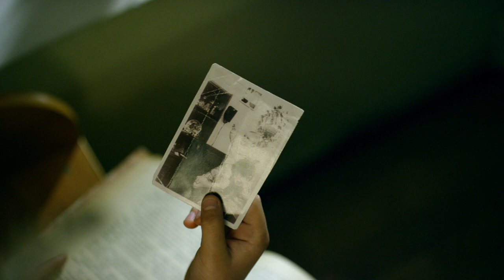Яна + Янко — Русский трейлер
Яна Титова — успешная женщина, главный редактор гламурного журнала о моде. Яну совершенно не беспокоит, что в тридцать восемь лет у неё нет, ни мужа, ни детей. Но однажды обстоятельства складываются так, что Яне ради пиара приходится стать приемной матерью для маленького детдомовца — цыгана по имени Янко. Усыновляя мальчика на глазах у всей страны и делая из этого настоящее шоу, Яна еще не подозревает, что этот своенравный хулиган перевернет ее жизнь вверх тормашками. Янко будет перечить своей «приемной мамочке» по каждому поводу, срывать ее светские мероприятия, мешать работе, сводить с ума наемных нянь и отваживать от Яны любовников.

Но может быть, этот несносный ребенок послан Яне судьбой не просто так?